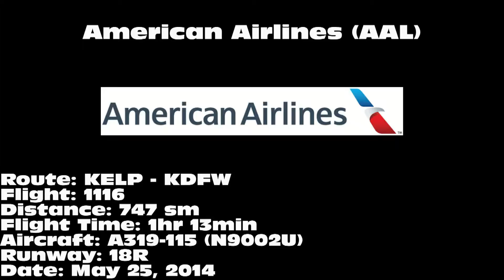American Airlines A319-115 [N9002U]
American Airlines A319-115 landing on 18R at Dallas/Fort Worth International Airport (DFW) on May 25, 2014